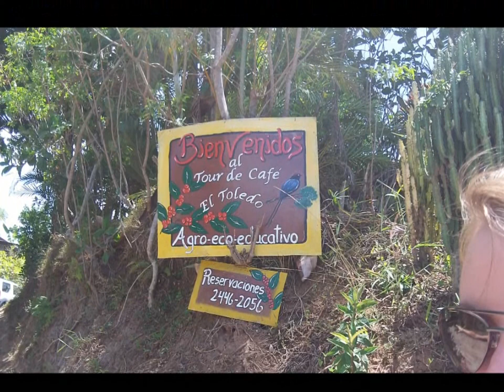day 2-Ina and Coffee farm